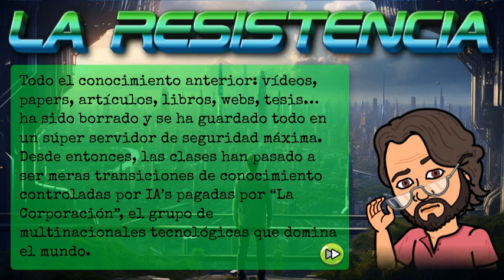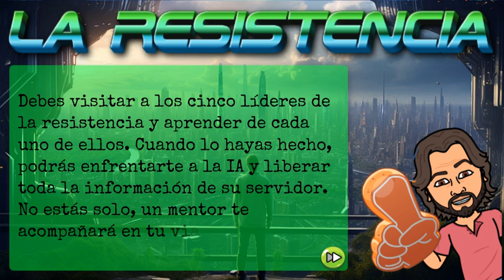Intro - La Resistencia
Introducción del curso de formación del profesorado online sobre gamificación del CFPI de Castilla y León. Música compuesta por David Ruiz, Voz de Alfóns Nácher.